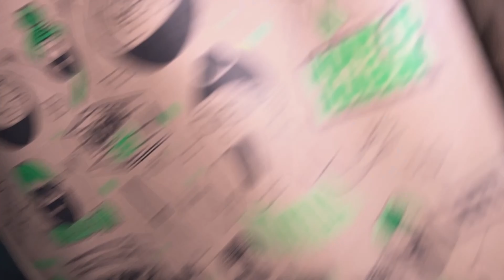Bihar Special Litti Chokha at home | Kanchan Keshari Family Connection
Guys, in this Family Connection vlog you will watch a famous dish of Bihar i.e. Litti Chokha.